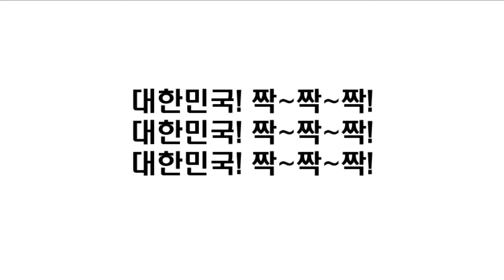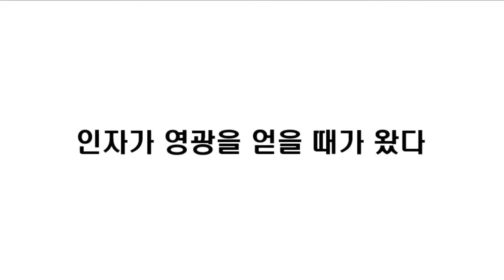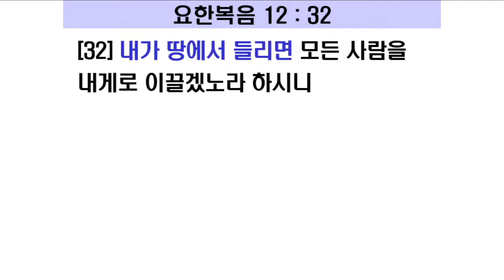2021. 3. 21 강경제일감리교회 주일 라이브 예배 말씀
사순절 제5주 (보라색)

예배 전 찬양 : 79장 주 하나님 지으신 모든 세계, 나 주님의 기쁨되기 원하네
경  배  찬  송 : 91장 (슬픈 마음 있는 사람)
교     독     문 : 128번 사순절 5
대  표  기  도 : 박용선 장로
성  경  봉  독 : 요한복음 12 : 20~33 (신약 168쪽)
찬              양 : 할렐루야성가대
말  씀  제  목 : "나를 섬기려면 나를 따르라!" 박재진 목사
봉  헌  찬  송 : 370장 (주 안에 있는 나에게)
송              영 : 3장 (성부 성자와 성령)

나를 섬기려면 나를 따르라!

사랑하는 성도 여러분! 지금 예수님이 요한복음 12장 24절에서 내가 진실로 진실로 너희에게 이른다고 말씀하고 계심을 주목해서 보시기 바랍니다. 예수님이 진실로 진실로 반복해서 말씀하시는 것은 강조(強調)입니다. 반드시 그렇게 된다는 뜻입니다.

그렇다면 이제 우리는 질문을 해야 합니다. 과연 예수님이 말씀하시는 한 알의 밀은 누구인가? 하는 것입니다. 우리는 이 질문에 대해서 누가복음 12장 23절에서 해답을 찾을 수 있습니다. 예수님은 제자들에게 인자가 영광을 받을 때가 왔다고 하십니다.
예수님의 이 대답은 누가복음 12장 20절부터 22절에 나오는 내용에 대한 동문서답(東問西答)처럼 느껴집니다. 유대인의 명절인 유월절(逾越節)을 맞아 예배드리기 위해 예루살렘을 방문한 이방인 중에 하나님을 경외하는 헬라인 몇이 있었던 것입니다.

예수님이 전 인류에게 말씀하시는 인자가 영광을 얻을 때가 왔다(the Son of Man to be glorified)는 영광은 우리가 생각하는 그런 영광이 아닙니다. 여기서 영광은 잠시 후에 있을 십자가(十字架)의 죽음과 직결됩니다. 얼마나 역설적인 말씀입니까?
그러므로 땅에 떨어져 죽어야 하는 한 알의 밀은 그리스도이신 예수님 자신을 가리키는 것입니다. 한 알의 밀이 땅에 떨어져 죽음으로 추수 때에는 풍성한 밀알들로 소생(蘇生)하는 것처럼, 그리스도이신 예수님이 죄 많은 영혼을 위해 십자가에서 못 박혀 죽으심으로 모든 영혼이 구원함을 입고 그리스도의 부활에 동참하게 된 것입니다.

초림하신 예수님은 죄인들을 구원하려고 오셨지만, 재림하실 예수님은 죄인을 심판하려고 오십니다. 하나님은 종말에 인자이신 예수 그리스도를 통하여 심판하십니다. 그때가 우리 삶에 더더욱 가까이 다가오고 있습니다. 우리는 영적으로 깨어나야 합니다.
신앙생활을 하면서 내가 죽지 않고, 온전한 믿음을 가질 수 없습니다. 하나님은 심은 대로 거두게 하십니다. 콩 심으면 콩을 거두고, 팥 심으면 팥을 거둡니다. 밀알 하나가 땅에 떨어져서 죽지 않으면 한 알 그대로 있고, 죽으면 열매를 많이 맺습니다.

그러므로 요한복음 1장 12절에 나오듯이 믿음으로 예수님과 하나 된 사람들이 그의 생명을 얻게 되며, 예수님의 생명 안에서 성도들은 하나님의 자녀가 됩니다. 예수님을 따라간다는 말은 한 알의 밀이 땅에 떨어져 죽듯이 자신이 죽어야 하는 여정입니다.
우리가 이 세상에서 예수님의 제자로 살아간다는 것은 주님이 걸어가신 고통의 길, 고난의 길, 비아 돌로로사(Viadolorosa)의 길을 걸어가야 합니다. 이것이 예수님을 섬기는 바른 자세입니다. 주님의 제자는 영광의 길이 아니라 고난의 길을 걸어갑니다.

그러므로 이제 믿음으로 결단해야 합니다. 자기의 생명을 사랑하는 사람은 잃습니다. 이 세상에서 자기의 생명을 미워하는 사람은, 영생에 이르도록 그 생명을 보존합니다. 이를 위하여 이제 우리는 한 알의 밀이 땅에 떨어져 많은 열매를 맺듯이, 예수님을 섬기려면 오직 예수님을 따라가야 합니다. 이것이 제자의 바른 삶입니다. 할렐루야!